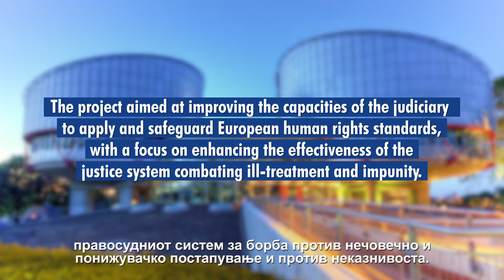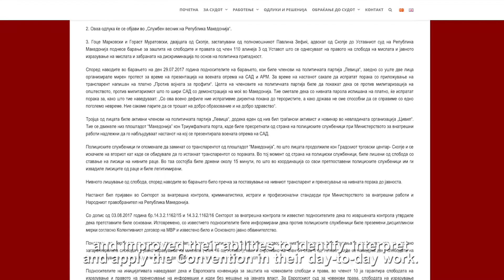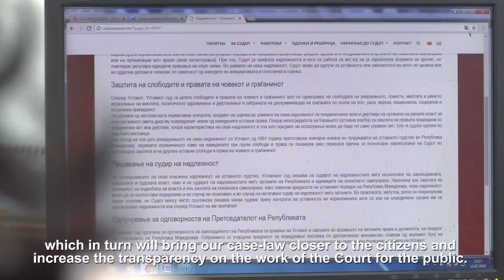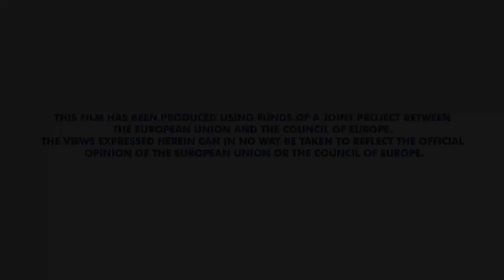Skopje: increasing judicial capacity to safeguard human rights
This Action is co-funded by the European Union and the Council of Europe as part of the “Horizontal Facility for Western Balkan and Turkey” (Horizontal Facility) and is implemented by the Council of Europe. Through the implementation of this Action, the Council of Europe aims to assist the authorities in overcoming the identified shortcomings and practical deficiencies related to training by conducting a needs assessment and developing a comprehensive training curriculum for judges, prosecutors and other legal professionals, and for Constitutional Court judges on selected thematic areas of the European Convention on Human Rights. The Council of Europe will implement the Action in close cooperation and partnership with the Academy for Judges and Public Prosecutors “Pavel Shatev”, the Constitutional Court, the Ministry of Justice ( the Office of the Government Agent before the European Court of Human Rights), the Supreme Court, the Appellate Courts and the Ombudsman Institution.